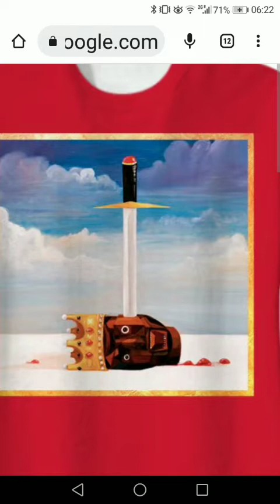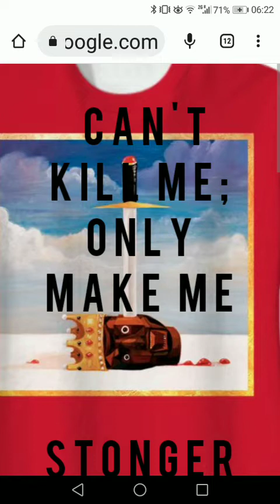Kanye Murder 126g